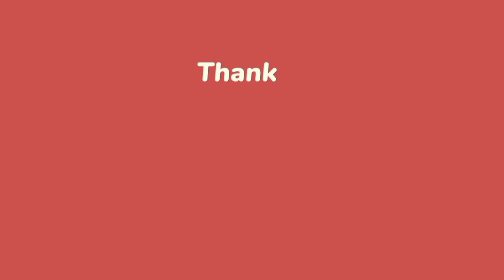Queen Rania: Stunning Return as the Most Stylish Royal Grandmother!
Queen Rania resumes public duties in style after becoming a grandmother! Discover her elegant fashion choices and timeless beauty. Watch now!